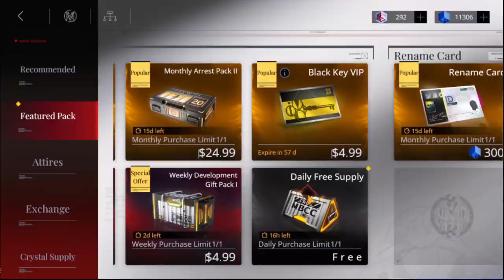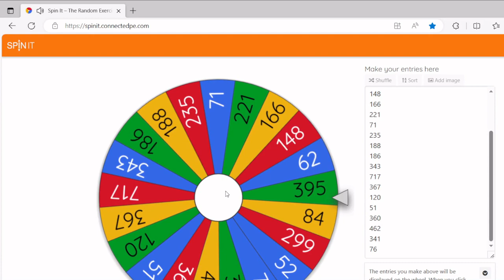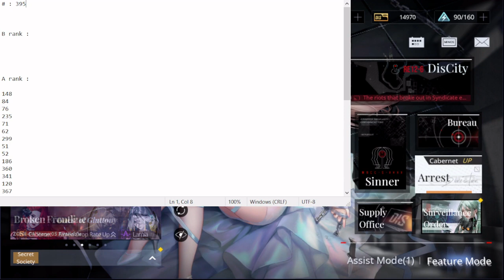PTN part 89.01 (were back to short PTN vids)